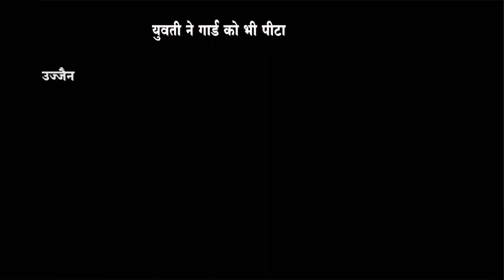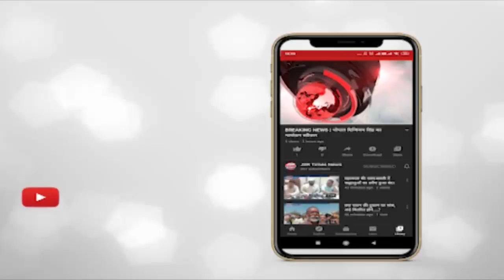महाकाल लोक में युवती का हंगामा, मंदिर के सुपरवाइज़र को चांटा मारा।